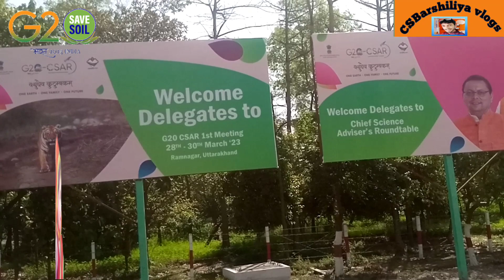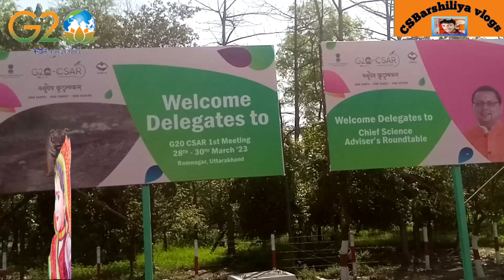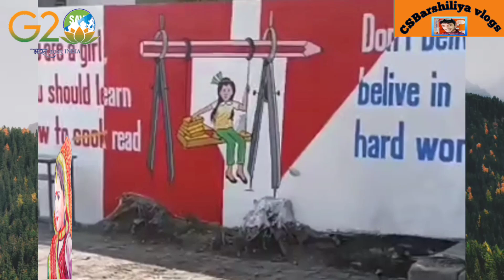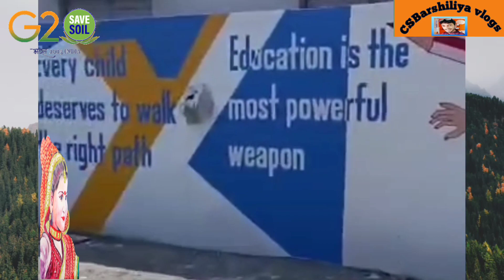जी-20 की तैयारियां पंतनगर से रामनगर तक कैसी है स्थिति देखें फुल Vlog#G20 Ramnagar 2023#G-20 Summit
जी-20 की तैयारियां पंतनगर से रामनगर तक कैसी है स्थिति देखें फुल Vlog G20 Ramnagar 28th to 30th march 2023#g20 summit
modiji g-20
Ramnagar Uttrakhand G20
G20 live
ramnagar Location g20
India G20
Namo mission G20
जी-20 news today